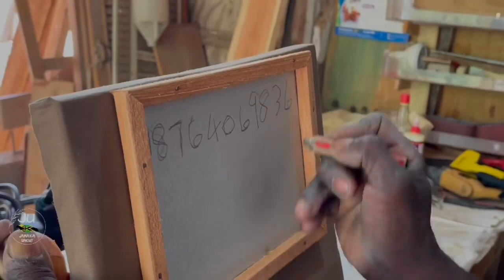Old School Hand Made Jamaican Ironing Boards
If you grew up in the country side of Jamaica, you may remember these wooden ironing board grandma used. We went to Hanover to visit a man who still make these ironing board.